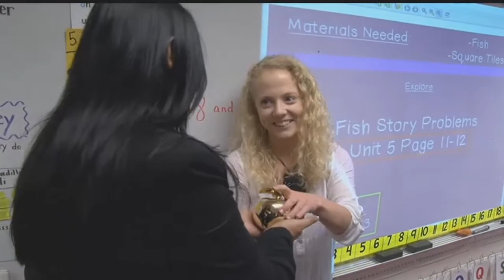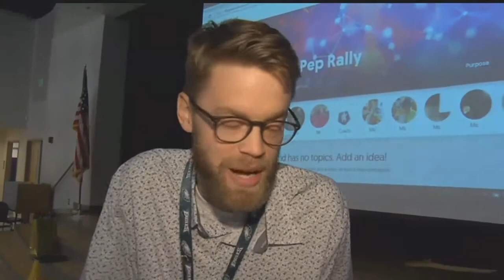Collier Golden Apple teachers announced Friday